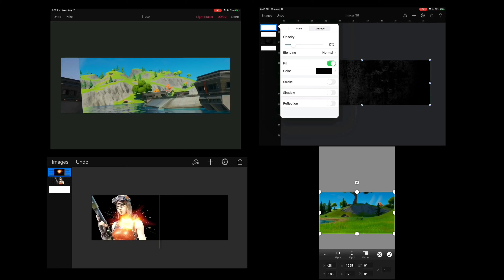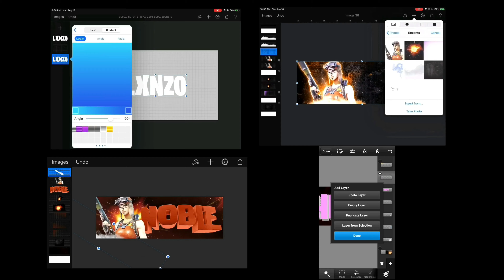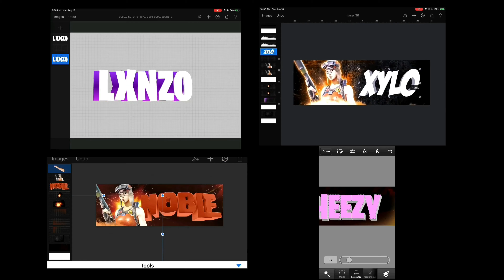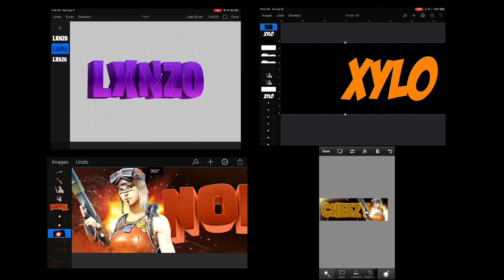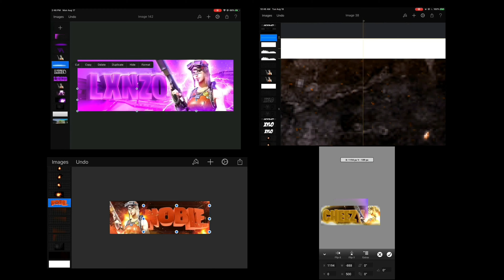4 MOBILE GFX use the SAME IMAGES to create Headers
TYSM FOR 1K YALL ARE THE BEST